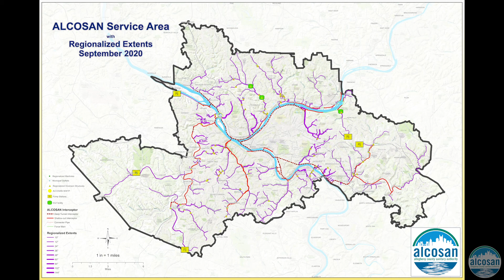ALCOSAN Regionalization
Regionalization is an important component of the Clean Water Plan and will more than double ALCOSAN’s sewer system ownership and maintenance responsibilities in the region.